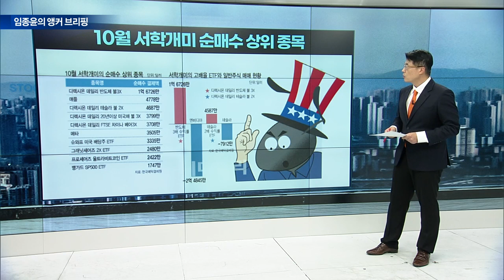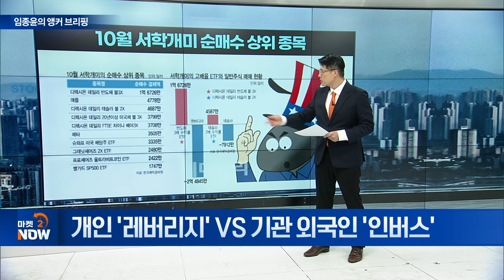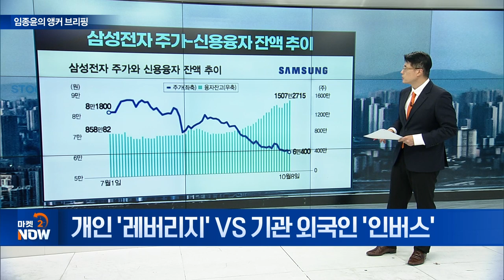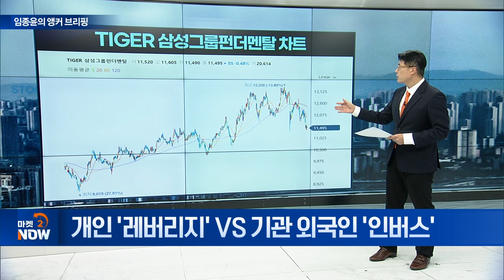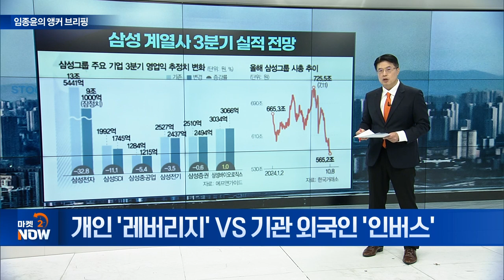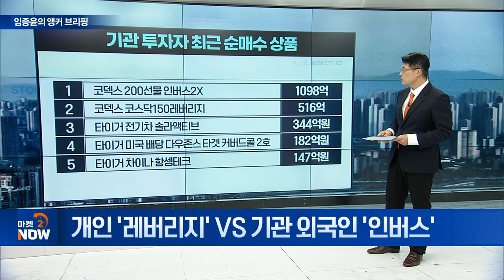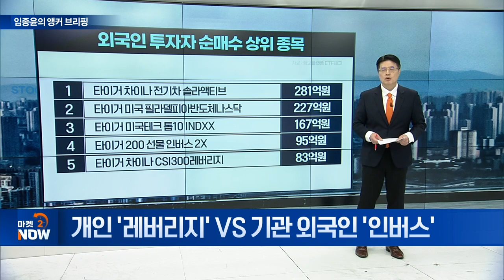개인 '레버리지' VS 기관 외국인 '인버스' [임종윤의 앵커 브리핑] | Market Now (20241011)